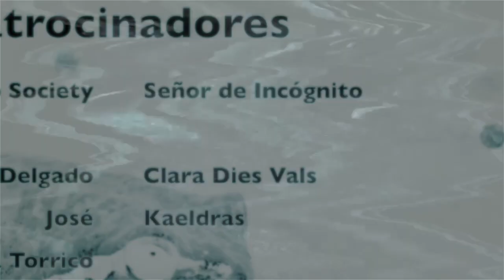Evolución para creacionistas 3. ¿La genética REFUTA la evolución biológica?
— «Kaeldras»
— José

Vamos con el tercer capítulo de la saga. Uno sencillito, rapidito y muy contundente.

Categorías: Ciencia, Ecología,  Evolución,  Escepticismo científico.